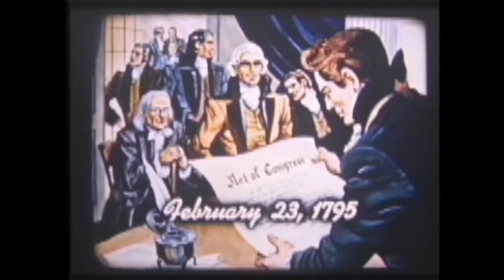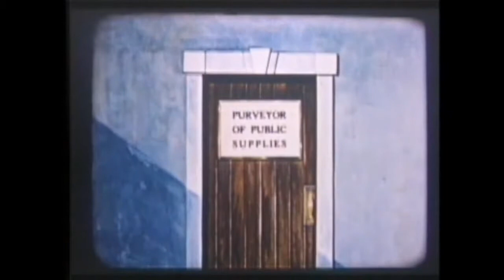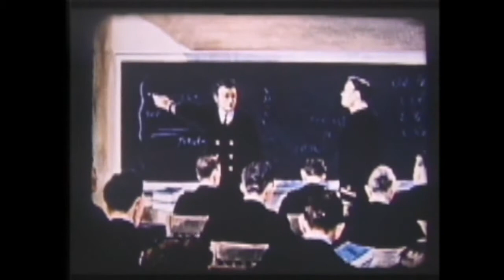History of the U S Navy Supply Corps 1955 Part 1